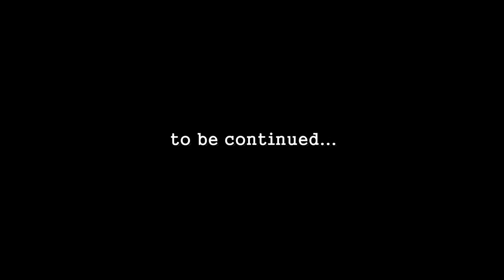Storia d'Amore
Il fotografo Attilio Morabito